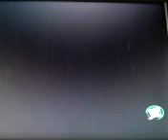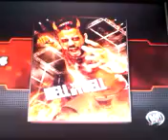My w2k14 universe ep14: bochmania